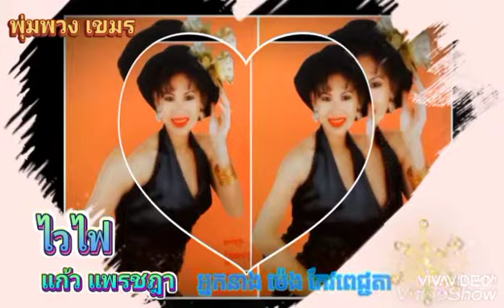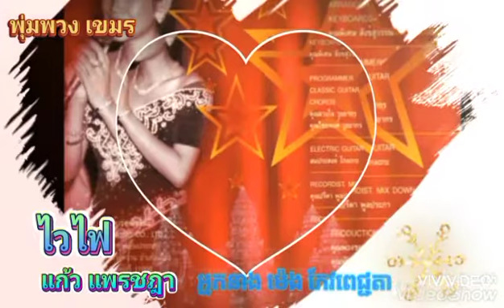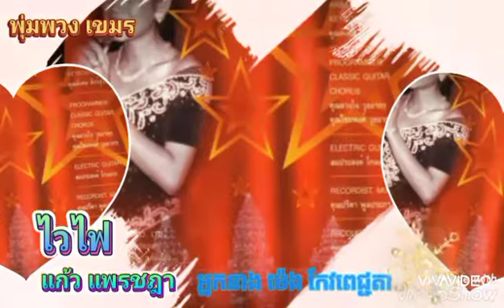ไวไฟ แก้ว แพรชฎา